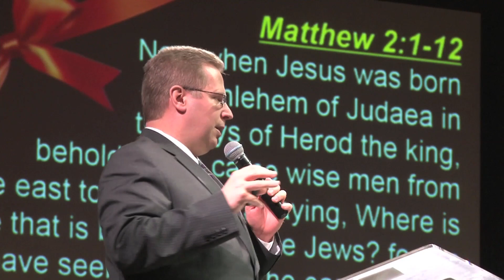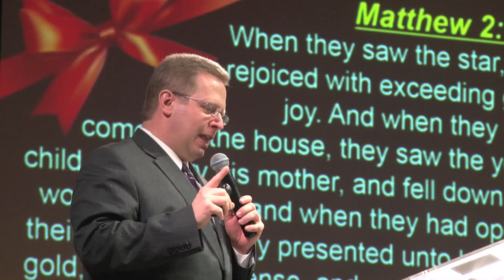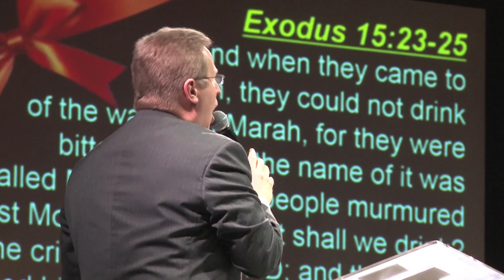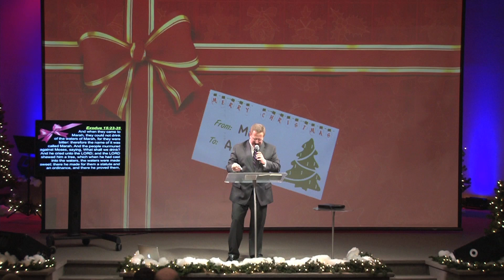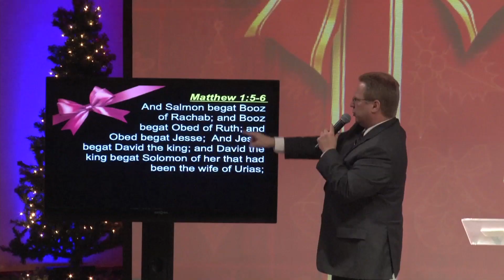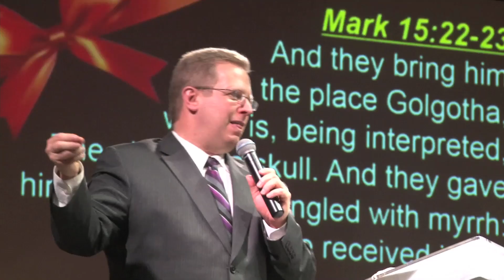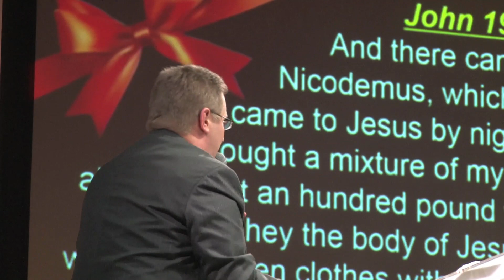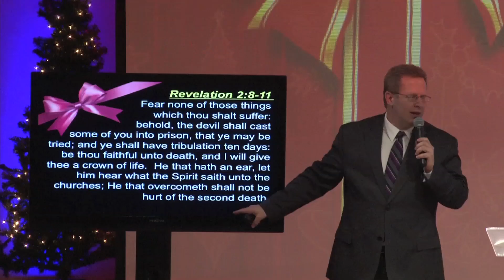"Gifts for a King" Part 3 - Myrrh - Raymond Woodward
Part three of a Christmas series by Pastor Raymond Woodward.